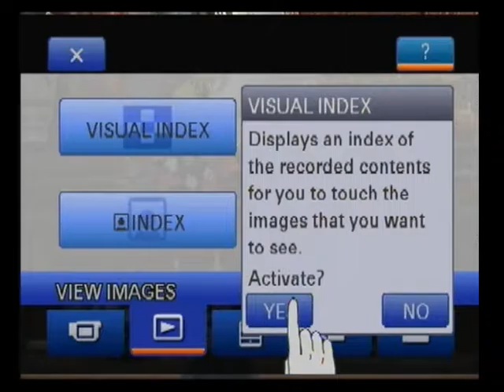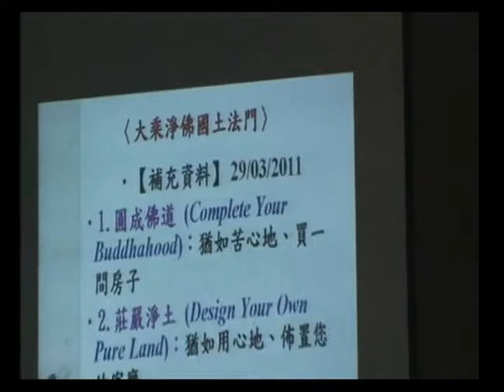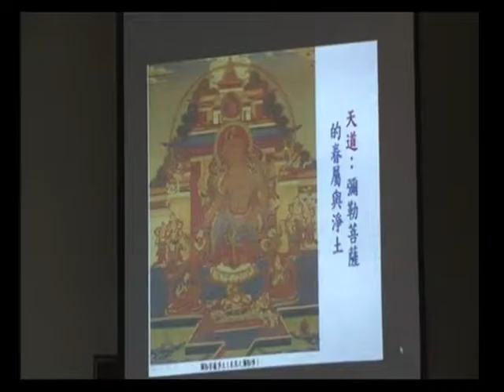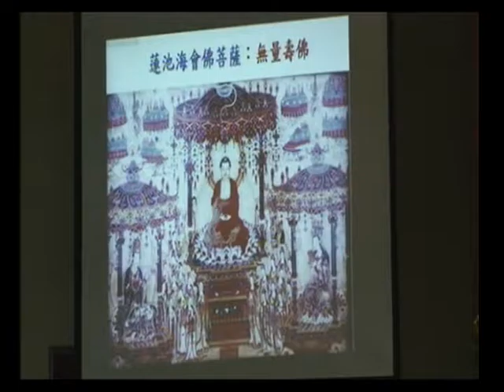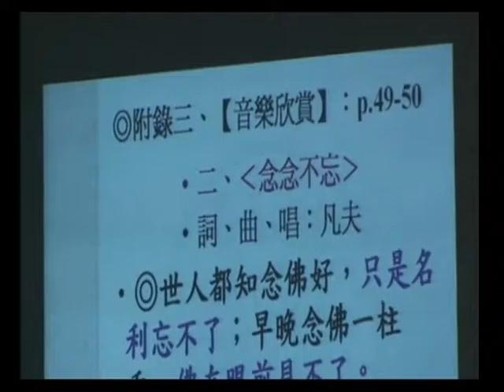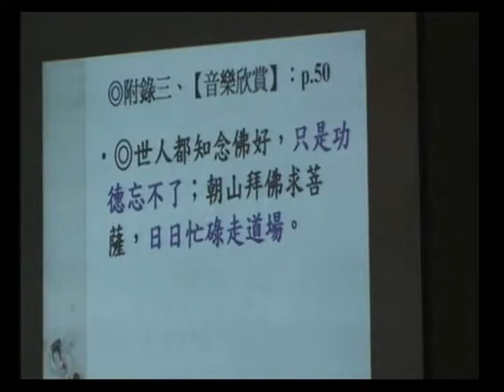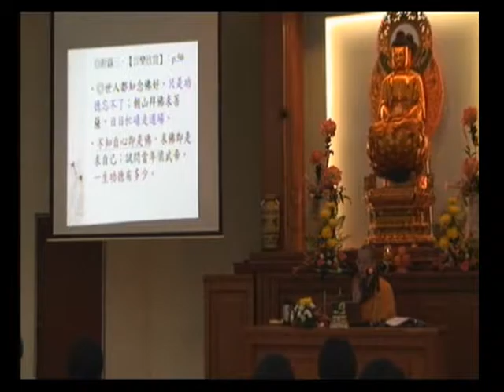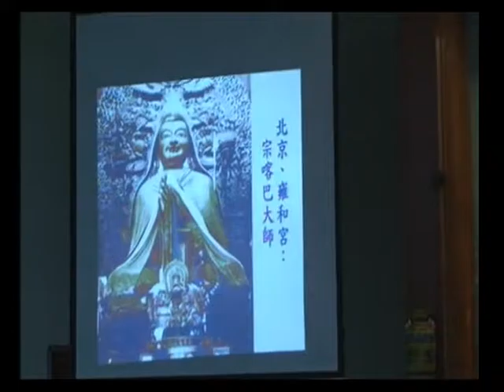SBA18-1 《華嚴經》講座：第四十卷《普賢行願品》普賢菩薩十大願 ‹佛教教義、朝聖與藝術的結合› (第一部份) 第十一集